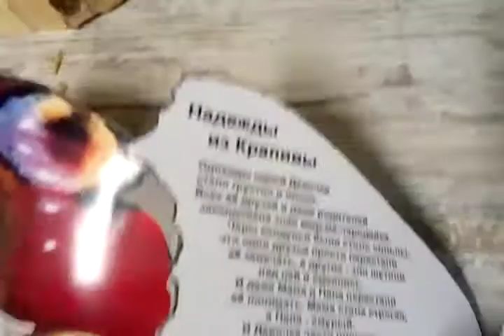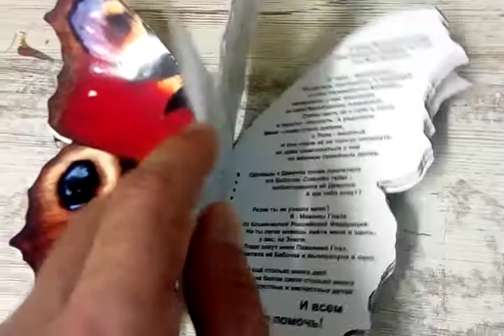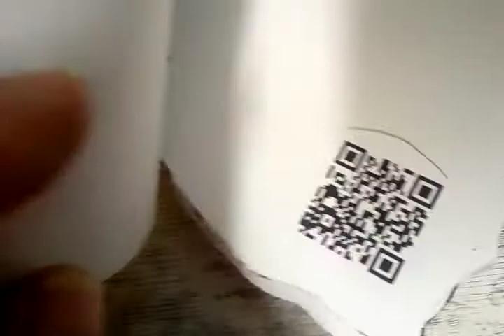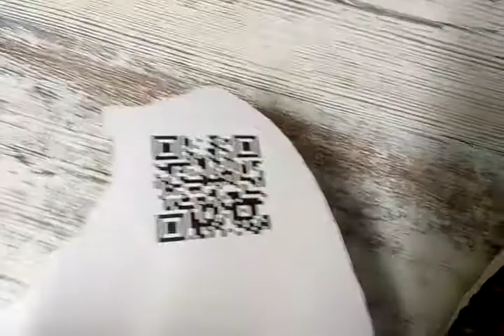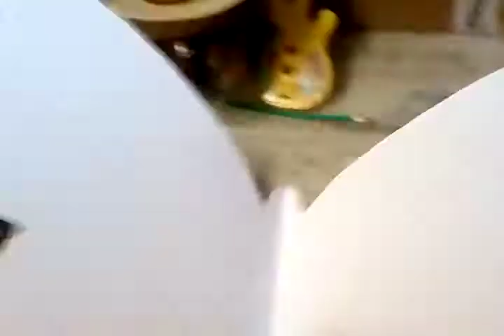Книгрушки-Книшарики и Детижки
Здравствуйте, дети!
Знакомьтесь: новые книги! Кнжики. Детские. Живые. Летающие!

I. Книгрушки.
Книгрушки-Крылорушки. Крылушки. Мечтокрылы и Крылоруки. Мотыльпуты и Мотыльоны.
Они - основные-Главные. Мои первые Детижки. И книжки, и игрушки. Книжки-Игрушки.
Мои... А может быть и твои?

II. Книшарики.
Книшары-Лёшарики. Летающие Ёлочные Шарики. Книжки-Шары и Книжки-Шарики.
Наши деревья - не новогодние, но НовоДетские! Круглогодние, стало быть и Новогодние.
И конечно, с подарками. А лучший подарок - это Книга. Правильно?

III. Детижки.
Книжки-Заколки-Крылоколки. Закнижки-Ветвишки. Ветвижки. Книжки на Ветвях. Ветвях Деревьев Чудес.
Собственно, они и есть прародительницы всех Детижек. Это потом, Книгрушки стали главными.
И спустились на Землю, к детям. А Ветвижки так и остались на Ветвях. И на струнах... Души.

Всё только начинается!
До новых встреч, дорогие друзья!
На Земле и... на Скайрусе, Винирусе и Океарусе.

Ваш Доктор Неболит. Dr. SkyLith O'Veneerus
Он же СкайРус, Человек Летающий, Человек Небесный. SkyRus
Он же ВиниРус, Человек Созидающий, Человек Древесный. VeneeRus
И ОкеаРус, Человек Мечтающий, Человек Чудесный. OceaRus
КосмоРосс, Доктор Неболит и Мотыльмен, бывший Гусмен;)